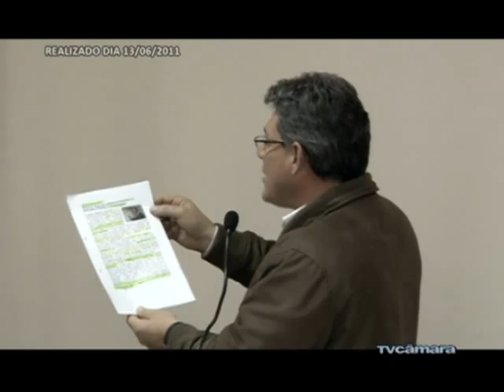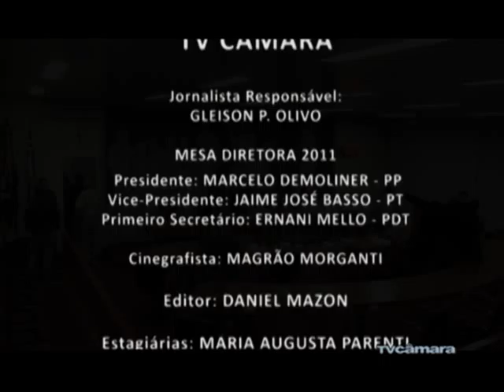13/06 - Sessão Plenária Ordinária do dia 13/06/2011